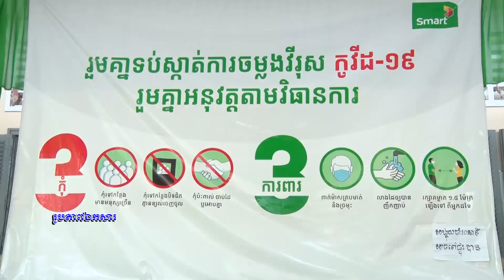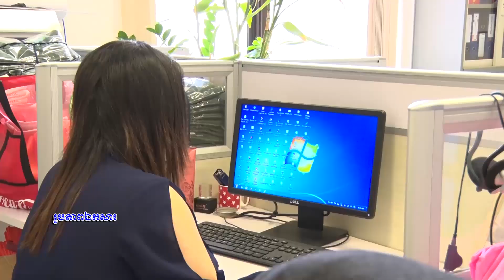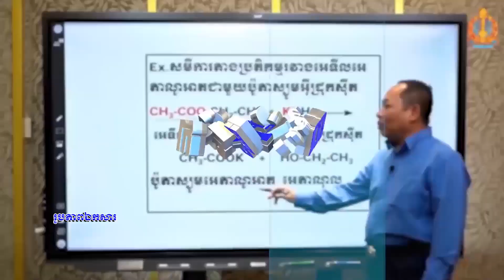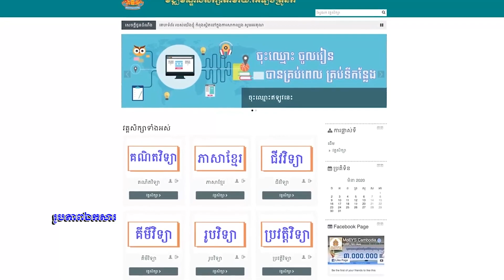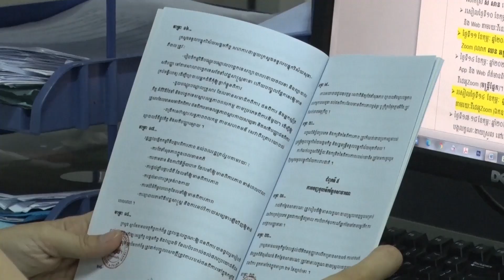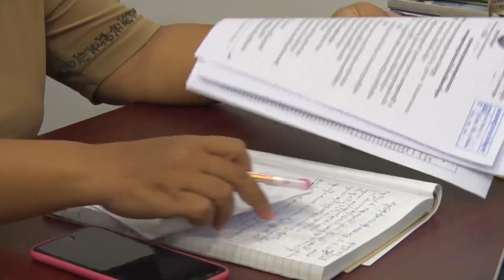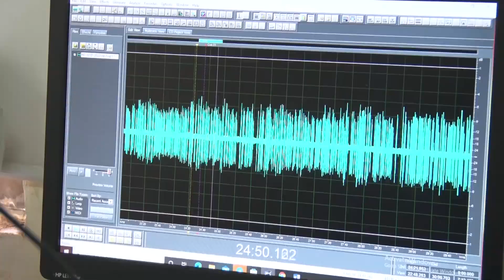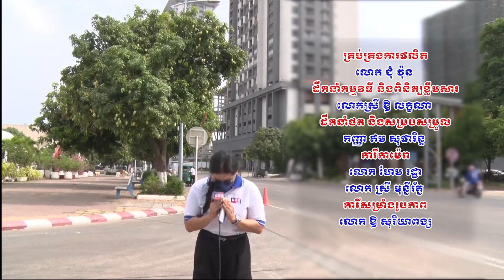បទយកការណ៍ ៖ ស្ត្រី និងការបំពេញការងារក្នុងបរិបទ កូវីដ-១៨